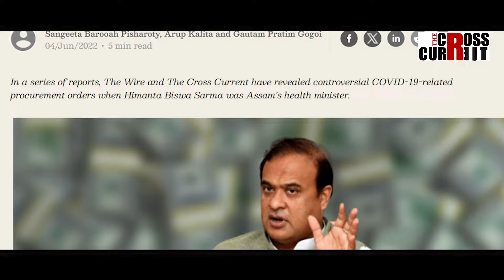হিমন্ত বিশ্ব শৰ্মা তৰুণ গগৈৰ মন্ত্ৰীসভাত থাকোঁতেই লৈছিল জনজাতিকৰণৰ সন্দৰ্ভত সিদ্ধান্ত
ছয় জনগোষ্ঠীৰ জনজাতিকৰণক লৈ কংগ্ৰেছলৈ দোষ ঠেলিছে মুখ্যমন্ত্ৰীয়ে। হিমন্ত বিশ্ব শৰ্মা তৰুণ গগৈৰ মন্ত্ৰীসভাত থাকোঁতেই লৈছিল জনজাতিকৰণৰ সন্দৰ্ভত সিদ্ধান্ত। কংগ্ৰেছত থাকোঁতে জনজাতিকৰণৰ সিদ্ধান্ত বিৰোধিতা কৰা নাছিল হিমন্ত বিশ্ব শৰ্মাই।